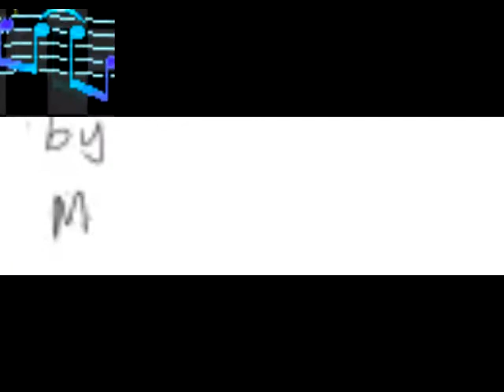binary music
What does the binary number system have to do with my music?